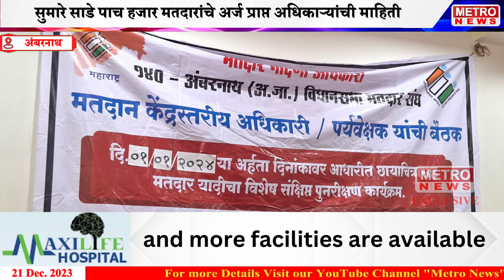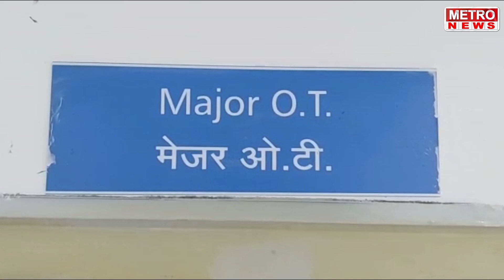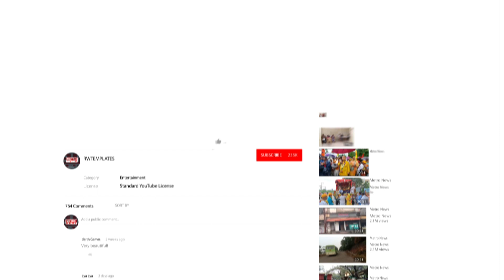Metro News | निवडणूकीच्या चाहूल लागताच सर्व शासकीय यंत्रणा लागले कामाला, पहा सविस्तर !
निवडणूकीच्या चाहूल लागताच सर्व शासकीय यंत्रणा लागले कामाला, पहा सविस्तर !